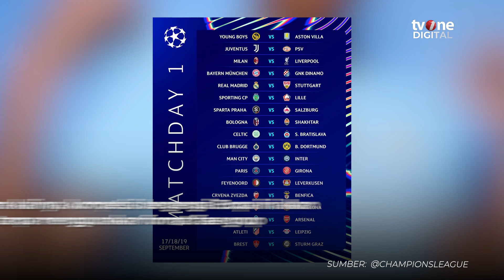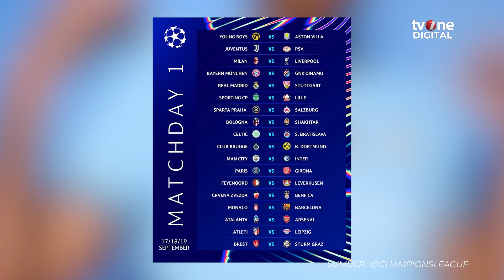Era Baru Liga Champions, Pertarungan Antar Klub Raksasa Hadir di Matchday Pertama | OneNews Update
OneNews Update, - Era Baru Liga Champions, Pertarungan Antar Klub Raksasa Hadir di Matchday Pertama | OneNews Update

Liga Champions UEFA (UCL) musim 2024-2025 kembali menghadirkan pertarungan sengit di pertandingan pembuka. Jadwal fase grup musim ini langsung menyajikan dua laga besar yang sangat dinantikan para pecinta sepak bola dunia (AR01) (INT01)

NU01
ADT01